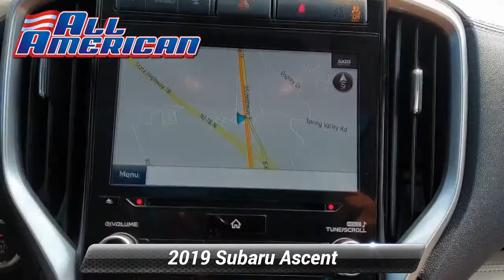Certified 2019 Subaru Ascent Touring AWD, Old Bridge, NJ US3569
CARGO NET -inc: Part number F551SXC000, STANDARD MODEL, CRIMSON RED PEARL BODY SIDE MOLDING -inc: Part number J101SXC200T1, JAVA BROWN PERFORATED LEATHER-TRIMMED UPHOLSTERY -inc: ivory stitching, CRIMSON RED PEARL, CARGO TRAY -inc: Part number J501SXC100, ALL-WEATHER FLOOR LINERS -inc: Part number J501SXC030, AUTO-DIMMING EXTERIOR MIRROR W/APPROACH LIGHT -inc: Part number J201SFL002, Turbocharged, All Wheel Drive, Power Steering, ABS, 4-Wheel Disc Brakes, Brake Assist, Aluminum Wheels, Tires - Front Performance, Tires - Rear Performance, Temporary Spare Tire, Sun/Moonroof, Generic Sun/Moonroof, Panoramic Roof, Heated Mirrors, Power Mirror(s), Integrated Turn Signal Mirrors, Rear Defrost, Privacy Glass, Intermittent Wipers, Variable Speed Intermittent Wipers, Rain Sensing Wipers, Rear Spoiler, Remote Trunk Release, Power Liftgate, Power Door Locks, Daytime Running Lights, Automatic Headlights, Headlights-Auto-Leveling, LED Headlights, Fog Lamps, AM/FM Stereo, CD Player, Navigation System, Premium Sound System, Satellite Radio, MP3 Player, Steering Wheel Audio Controls, Bluetooth Connection, Auxiliary Audio Input, HD Radio, Smart Device Integration, Requires Subscription, MP3 Player, Auxiliary Audio Input, Power Driver Seat, Power Passenger Seat, Bucket Seats, Heated Front Seat(s), Driver Adjustable Lumbar, Seat Memory, Cooled Front Seat(s), Bucket Seats, Rear Bucket Seats, Heated Rear Seat(s), Adjustable Steering Wheel, Trip Computer, Power Windows, Telematics, Requires Subscription, 3rd Row Seat, Leather Steering Wheel, Heated Steering Wheel, Keyless Entry, Power Door Locks, Keyless Entry, Power Door Locks, Keyless Start, Remote Trunk Release, Universal Garage Door Opener, Cruise Control, Adaptive Cruise Control, Climate Control, Multi-Zone A/C, A/C, A/C, Rear A/C, Leather Seats, Woodgrain Interior Trim, Driver Vanity Mirror, Passenger Vanity Mirror, Driver Illuminated Vanity Mirror, Passenger Illuminated Visor Mirror, Auto-Dimming Rearview Mirror, Floor Mats, Cargo Shade, Keyless Start, Power Windows, Power Door Locks, Trip Computer, Security System, Engine Immobilizer, Traction Control, Stability Control, Traction Control, Front Side Air Bag, Lane Departure Warning, Lane Keeping Assist, Lane Departure Warning, Telematics, Requires Subscription, Blind Spot Monitor, Tire Pressure Monitor, Driver Air Bag, Passenger Air Bag, Front Head Air Bag, Rear Head Air Bag, Passenger Air Bag Sensor, Knee Air Bag, Child Safety Locks, Back-Up Camera

[RLVID:30483:8cc3dcc8f0797116:1a8b58564dd32c25:1]